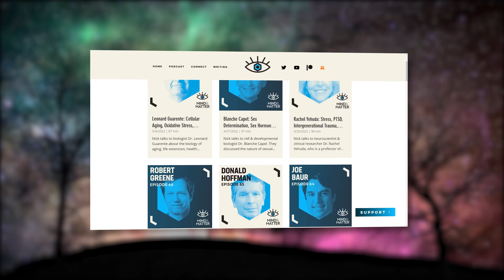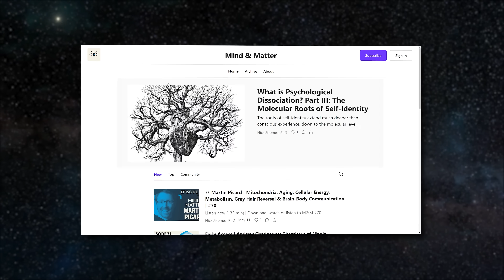Preview: Mind & Matter Podcast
Long-form science podcast about how ideas, drugs & biotechnology impact our bodies & minds. Learn directly from the best scientists and thinkers alive today. New episodes weekly.

*None of this content constitutes medical advice.

LEARN MORE & SUPPURT M&M:
All M&M content, including podcast episodes & written content, is available on Substack. I mainly respond to questions & comments on that channel:

If you enjoy M&M content and want to provide further support, read this:

ABOUT Nick Jikomes:
Nick is a neuroscientist and podcast host. He is currently Director of Science & Innovation at Leafly, a technology startup in the legal cannabis industry. He received a Ph.D. in Neuroscience from Harvard University and a B.S. in Genetics from the University of Wisconsin-Madison.